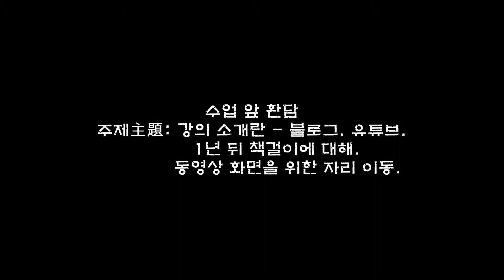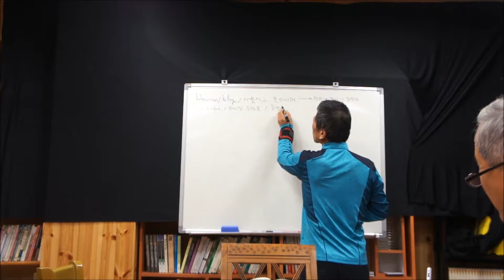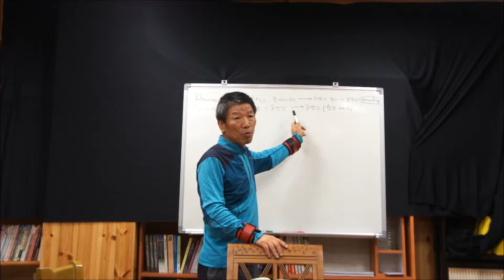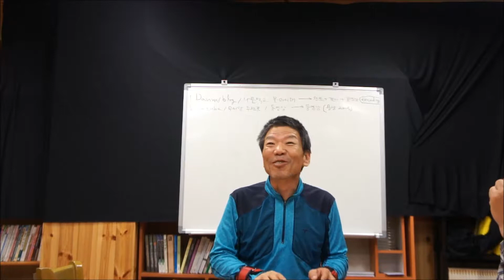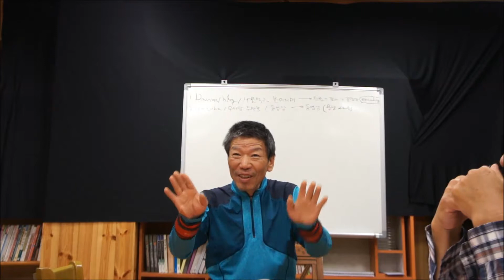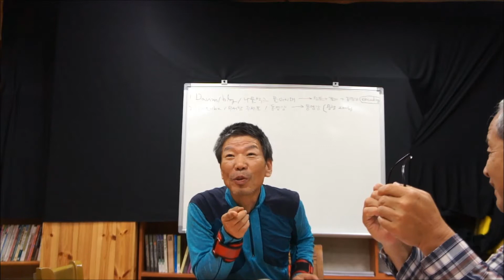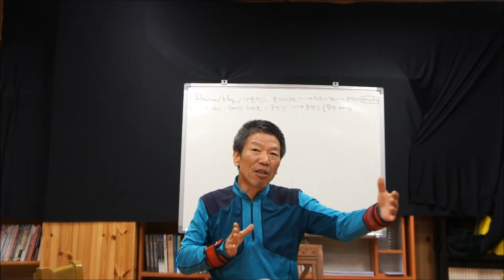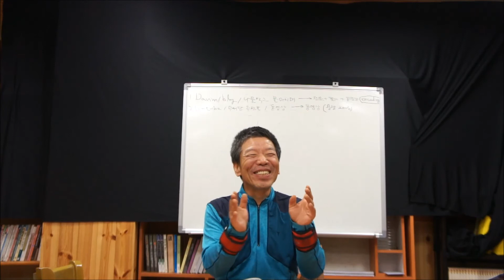수업 앞 환담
수업 이야기
주제主題: 강의 소개란 - 블로그. 유튜브.
                 1년 뒤 책걸이에 대해.
                 동영상 화면을 위한 자리 이동.

일시: 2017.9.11.월요일. 후2시~6시.
장소: 충남 벌곡 덕곡 WWOOF공동체 쉼터(김갑수 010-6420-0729)
학생: 논산 장근세. 대전 이종필. 벌곡 이진복.